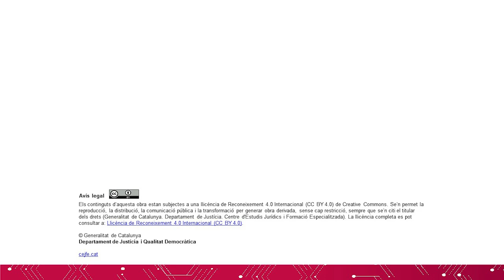XXXIV Jornades Catalanes de Dret Social (ACI) - Taula 7